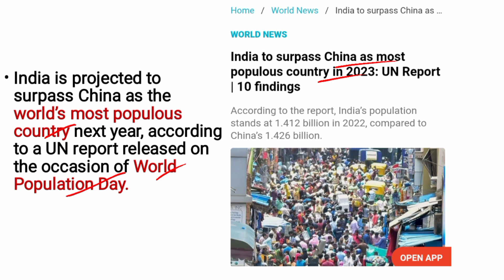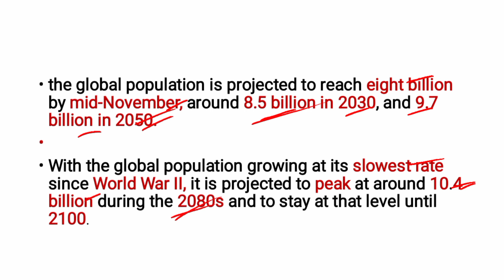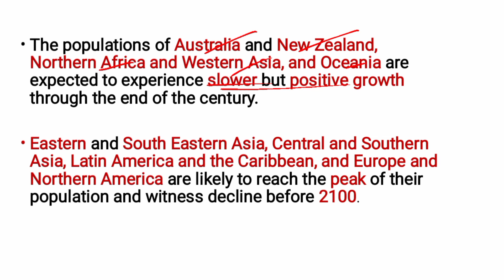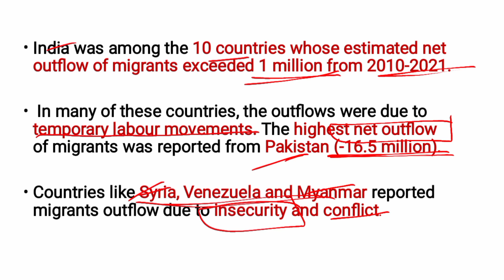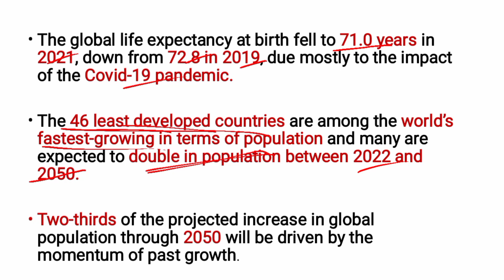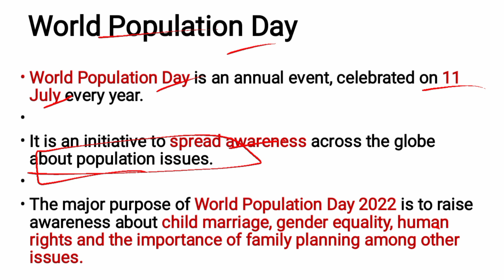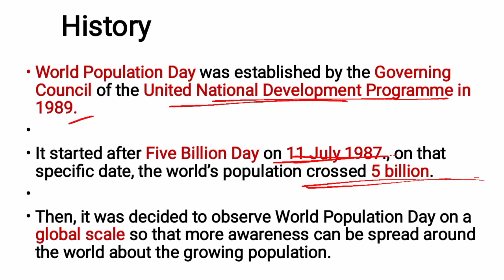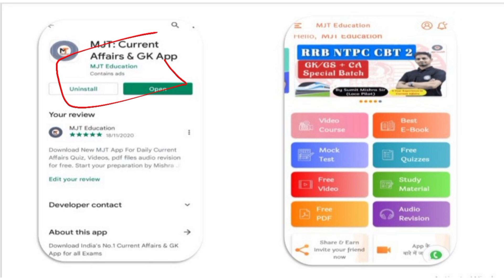UN Report on Population | 2023 तक China को पीछे छोड़ देगा भारत |India China Relation,PM Modi on China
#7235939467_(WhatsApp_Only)